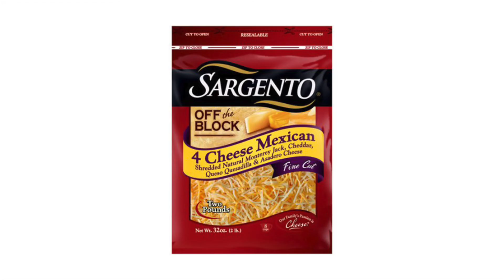Raptors Remember jurassic park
jurassic park phil collins raptors jurassic world youtube virus